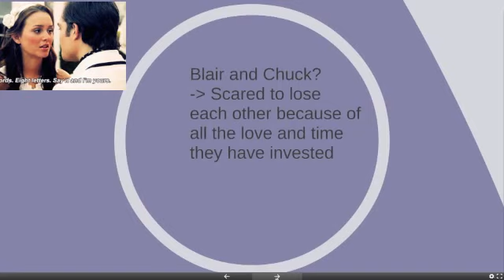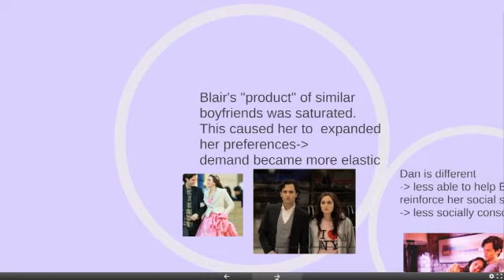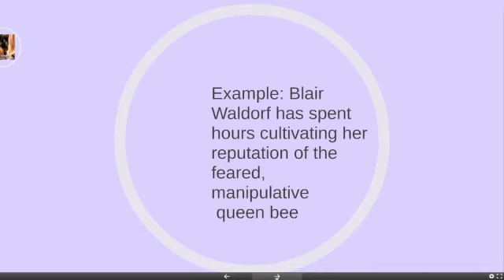The economics of Gossip Girl